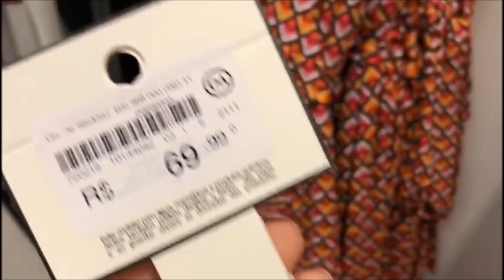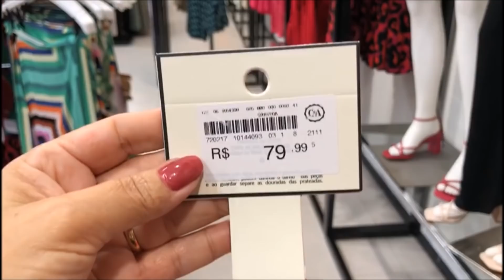NOVA COLEÇÃO DVF C&A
OLÁ, MEUS AMORES! HOJE VENHO COMPARTILHAR COM VOCÊS A NOVA COLEÇÃO DVF. UMA COLEÇÃO LINDA DA ESTILISTA  DIANE VON FURSTENBERG EM PARCERIA COM A C&A. GENTE! A COLEÇÃO ESTÁ LINDÍSSIMA COM CORES VIBRANTES A CARA DO VERÃO. Gravei o vídeo no shopping Iguatemi Fortaleza.

A história da estilista
Diane Simone Michelle Halfin nasceu no dia 31 de dezembro de 1946, na cidade de Bruxelas, e, aos 18 anos, casou-se com o príncipe Egon von Furstenberg, descendente de uma família alemã.
Diane se mudou para Nova York em 1970 e logo começou a desenhar roupas femininas, em uma época onde o mercado era dominado por homens. Quatro anos depois, ela ganhou o mundo com seu primeiro vestido envelope, vendendo mais de 25 mil peças por semana.
Hoje, sua marca se tornou uma das mais bem-sucedidas do mercado norte-americano, conquistando não só pelo designs de suas criações, mas também por todo poder e força que DVF inspira em mulheres ao redor do mundo.